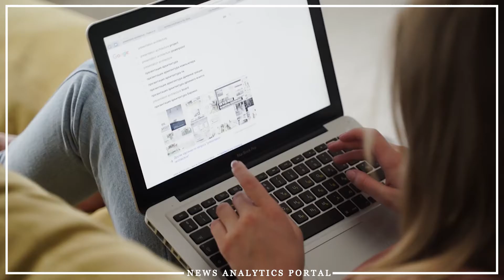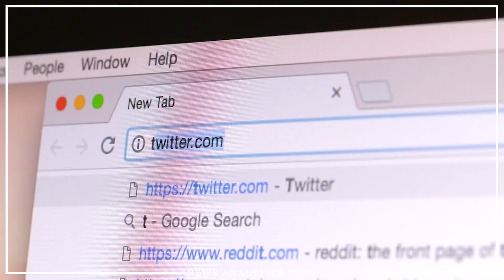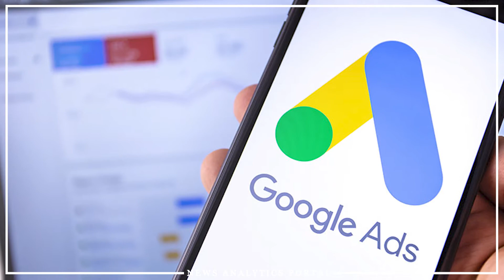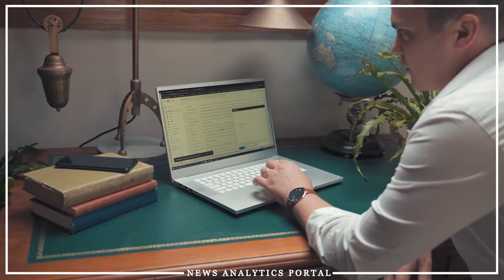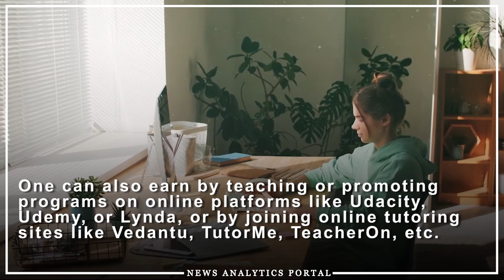WAYS TO EARN MONEY AT HOME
As internet penetration is increasing especially with work from home, online schooling/classes, most people are looking for ways to make money online. For those young minds stuck at home during this time, there are some ways to make a profit and gain experience at the same time.